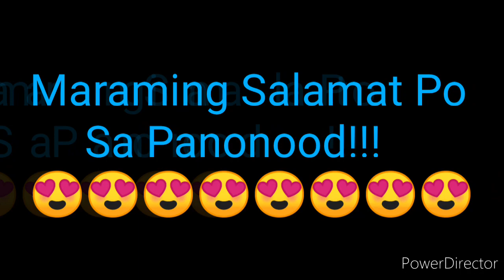STL PANGASINAN RESULT TODAY 1ST DRAW OCTOBER 22, 2022 12PM RESULT